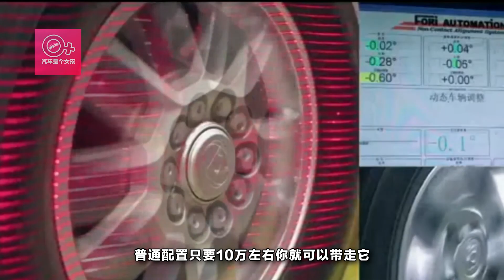越野車也能叫硬漢？這些解禁皮卡比它們更硬更猛，僅售8萬起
各位鐘愛皮卡的小夥伴和車友們，你們的福利來啦，從2018年1月1日起，國家政策放開了對皮卡的限行禁行政策。